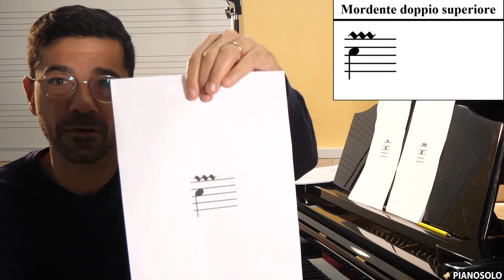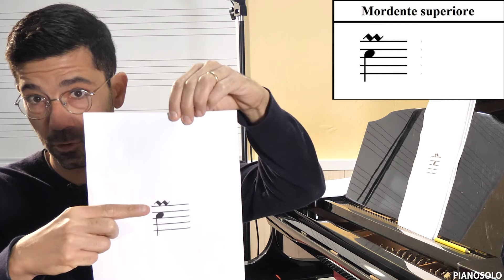Il Mordente - Cosa è, come suonarlo e studiarlo correttamente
Giuliano Adorno  spiega con esempi musicali uno degli abbellimenti più usati: il mordente, cosa è e come eseguirlo correttamente.